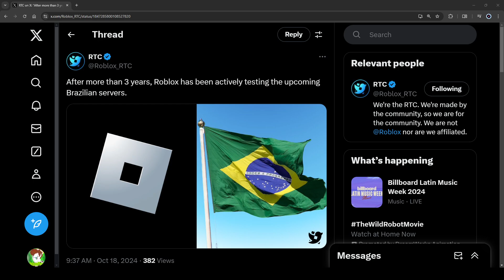Brazilian servers for Roblox are now changing?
Thanks.
 by  Jaxon